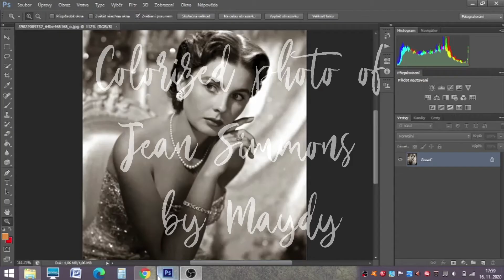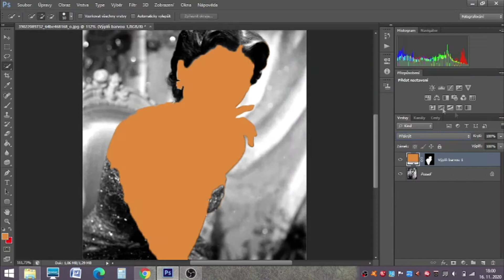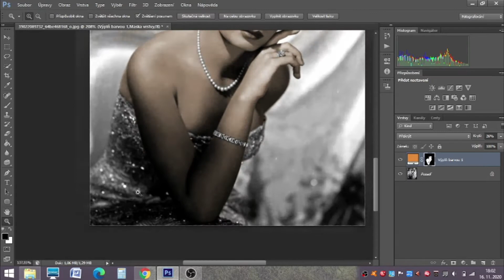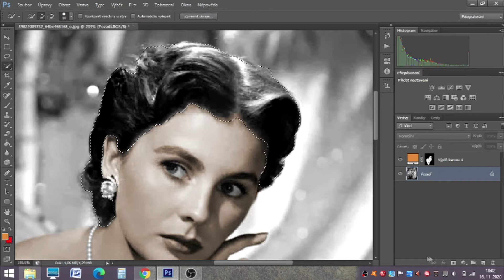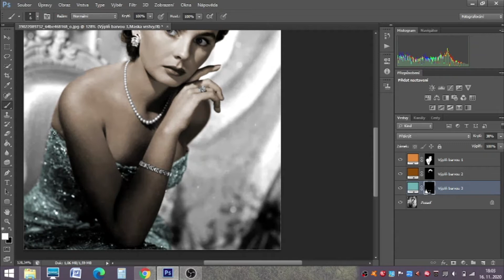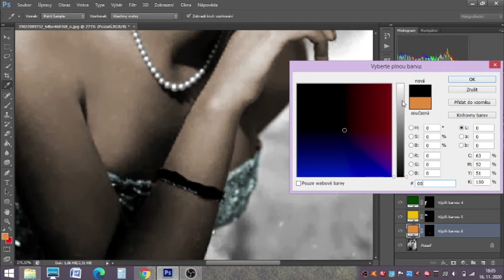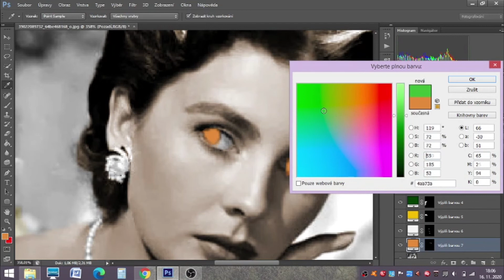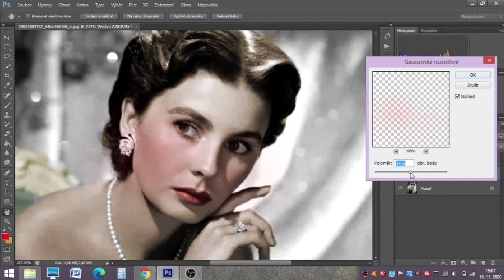Jean Simmons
Original black and white photo of Jean Simmons is colorized by me.